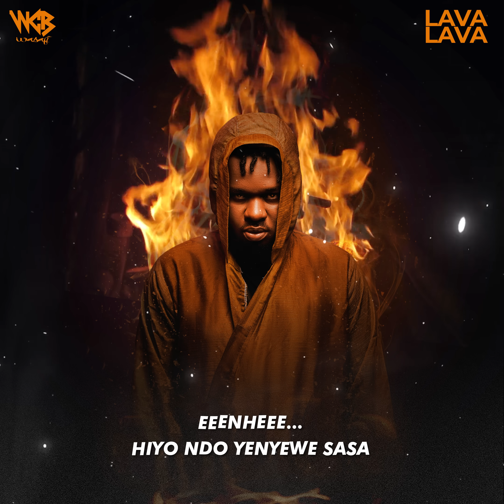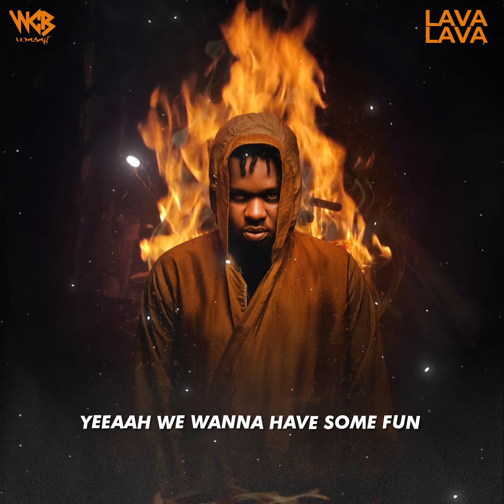Lava Lava - Moto (Lyric Video)